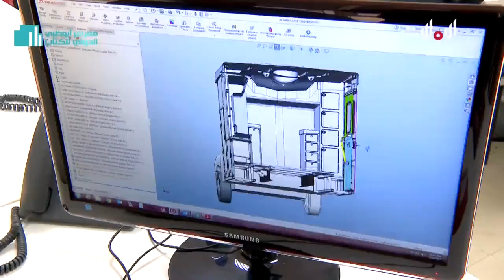آلية صناعة عربة الإطفاء - صناعات في الإمارات